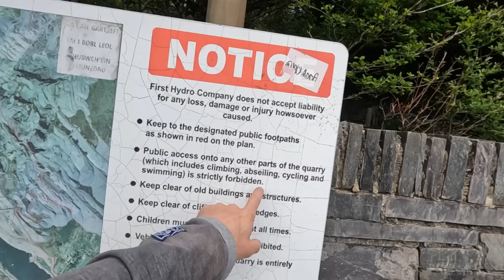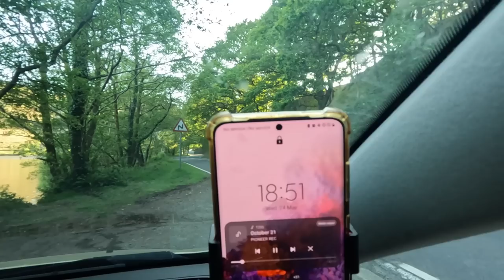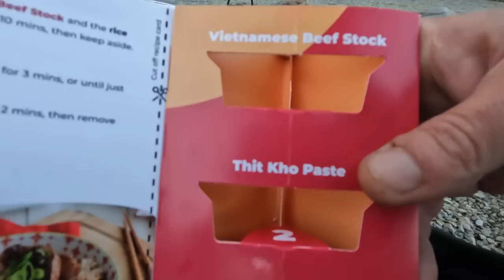The BEST of North Wales - Car Camping Dinorwic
STEALTH CAR CAMPING at its rawest no VANLIFE no MOTORHOME just me, some basic provisions and an MPV ... North Wales a true Gem of a place for overnighting and exploring